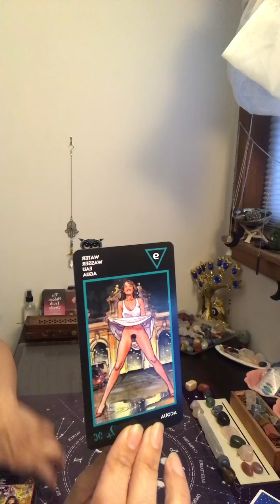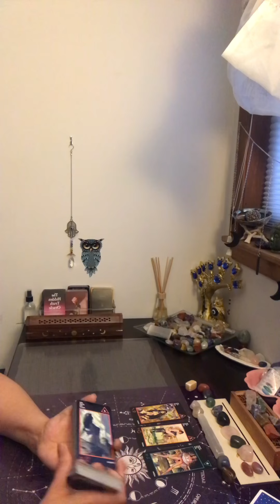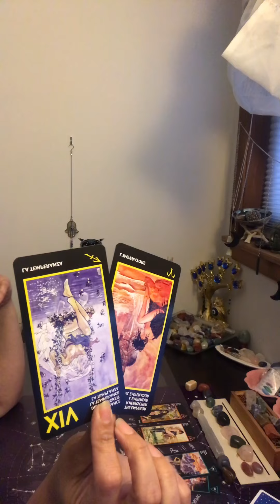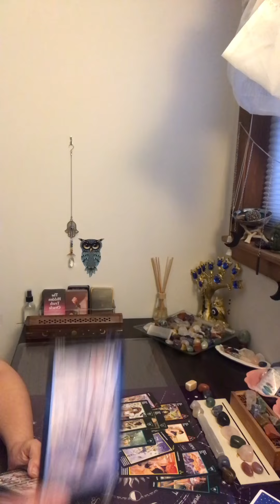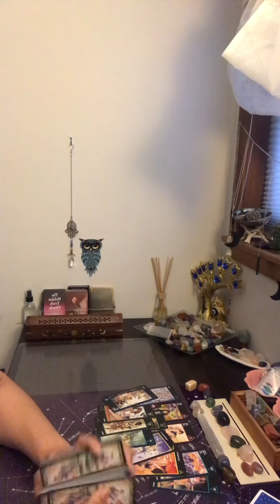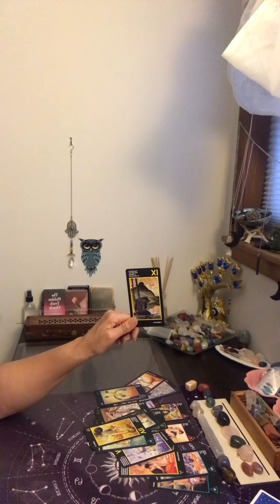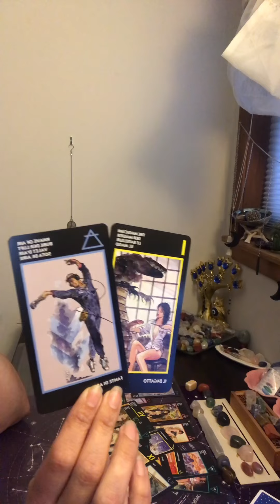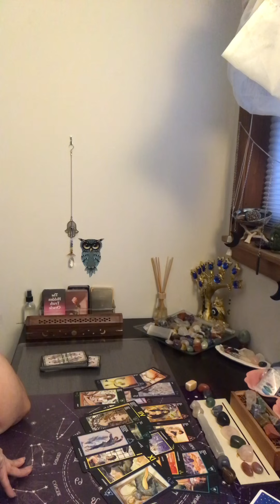Aries ~Finally the truth comes out~ Daily Messages~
***Recomended reader(s)***